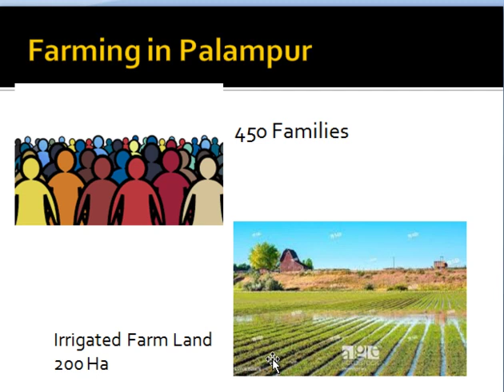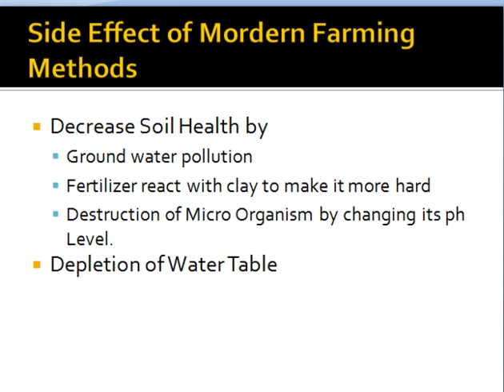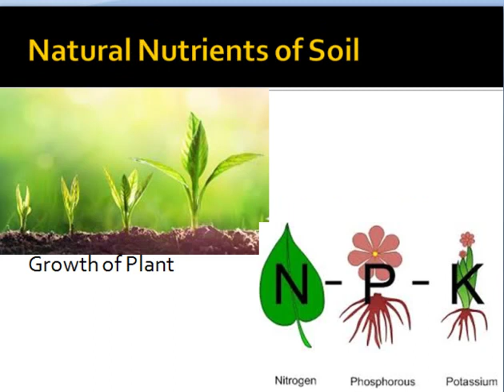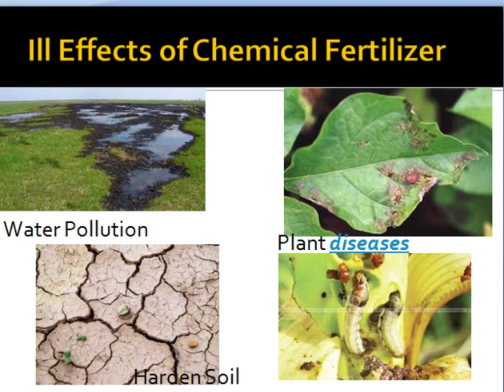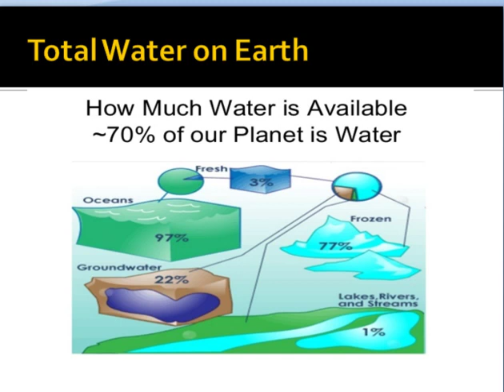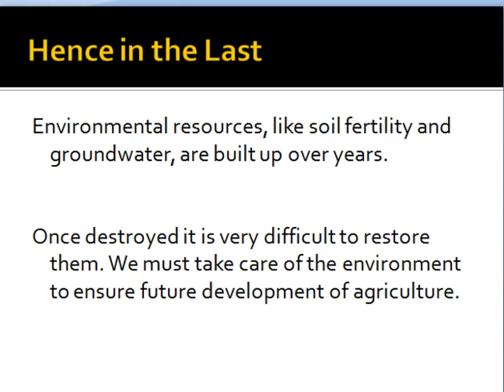9 Palampur_Part3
Ill Effects of Green Revoution
Is land Will Sustain?